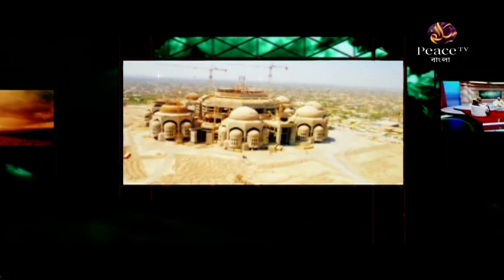২০. ইসলামী শারীয়ার নীতিমালা। ড মনযূর ইলাহী। পিস টিভি বাংলা